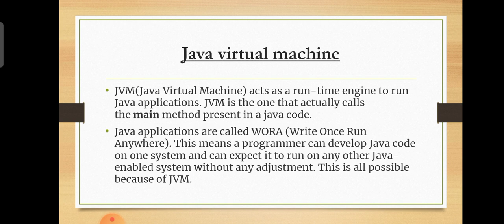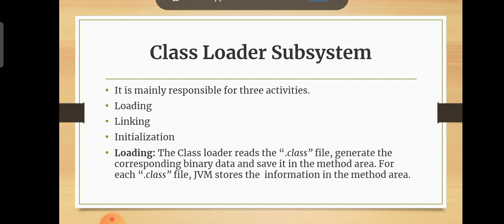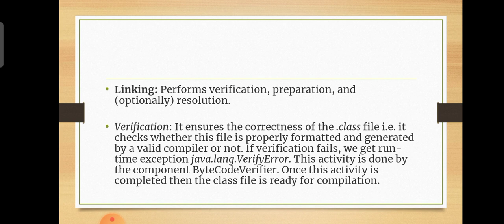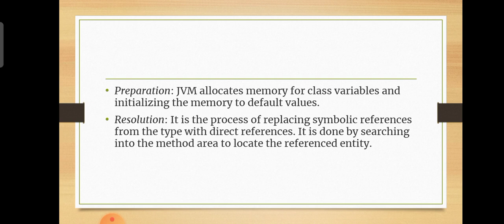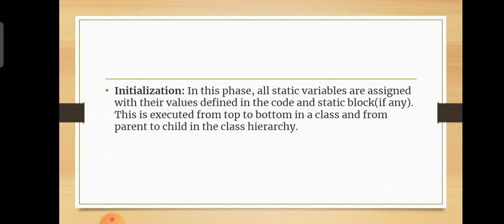JVM | Java virtual machine | Java language components | OOP | Malayalam Tutorials